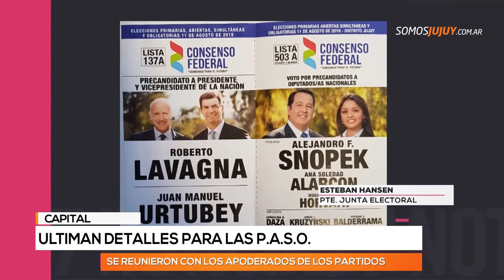Ultiman detalles para las P.A.S.O